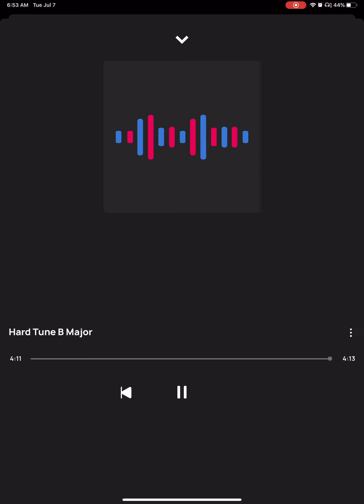Someday I’ll see